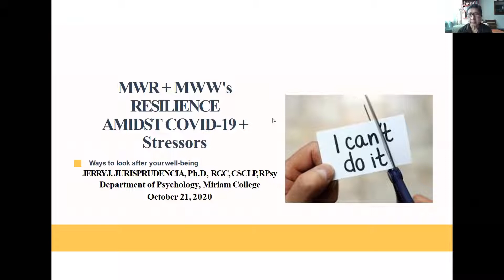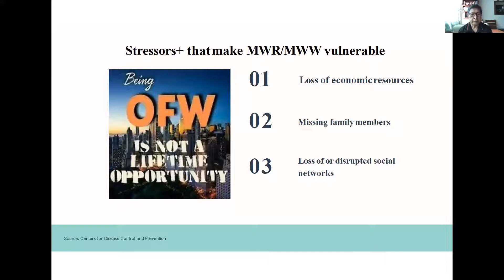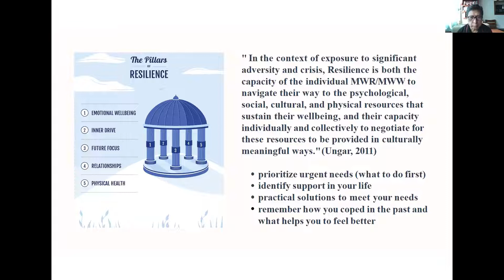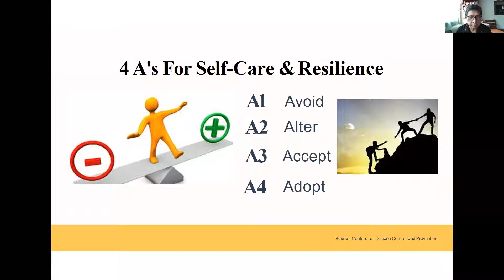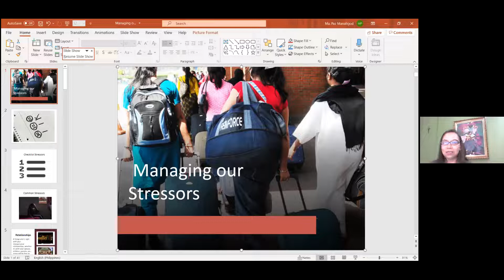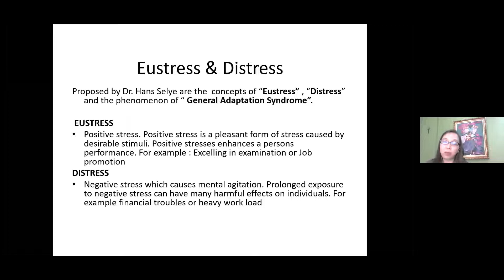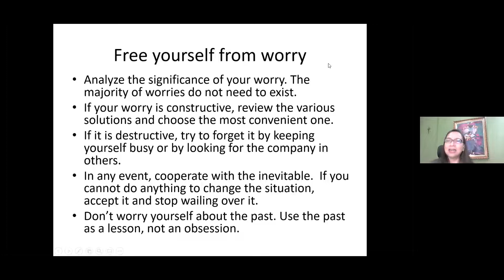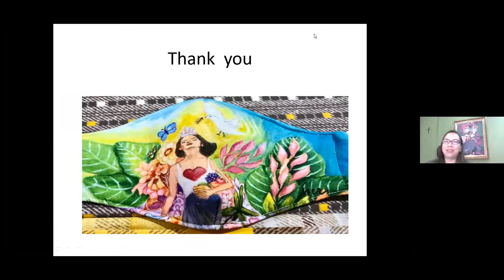Webinar #3 on Stress Management and Coping Strategies for Resilience Building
The COVID-19 Pandemic has affected all sectors of society, including migrant women returnees (MWR) and those in destination countries displaced from their respective workplaces.  A major issue that they are currently confronted with is mental health due to distress and possible trauma brought about by the pandemic. Many migrant women workers (MWW) are forced to return home scarred, or trapped in the country of destination, afraid and anxious for their individual welfare and well-being as well as that of their families.